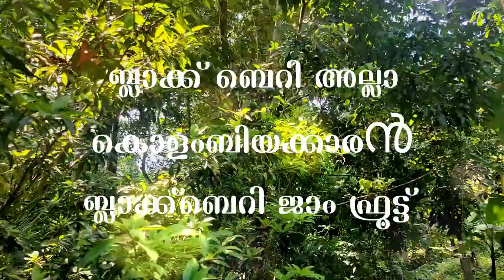ബ്ലാക്ക് ബെറി അല്ലാ കൊളംബിയക്കാരൻ ബ്ലാക്ക്ബെറി ജാം ഫ്രൂട്ട് Blackberry Jam fruit- Randia formosa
# BlackberryJamfruit#Randiaformosa#greenGRAMA